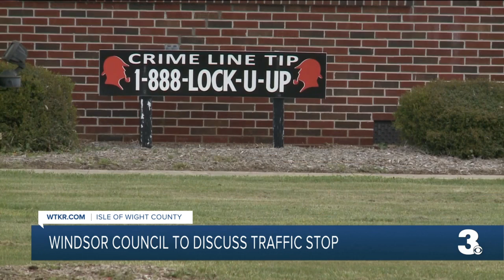Windsor council to meet following video of traffic stop going viral